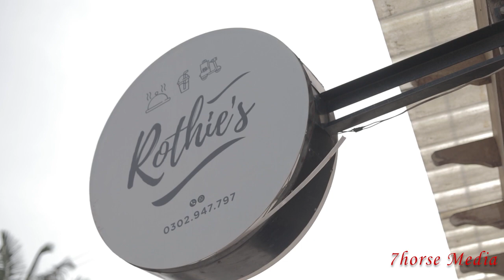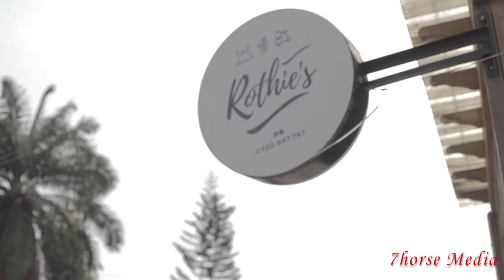DIS n DAT 5-LIFE SAGA-EFYA SIKA THROWS JABS AT AN INNOCENT BOY JUST BECAUSE A FRESH BOY DID HER GOOD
EFYA SIKA THROWS JABS AT AN INNOCENT BOY JUST BECAUSE A FRESH BOY DID HER GOOD.

Starring: Edwin Amartey, Efya Sika, Akua Fenina